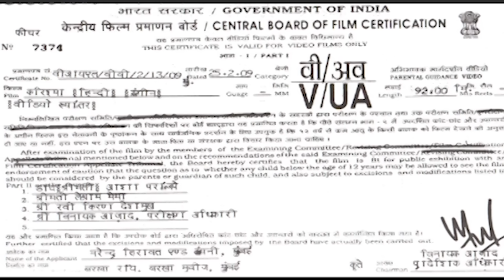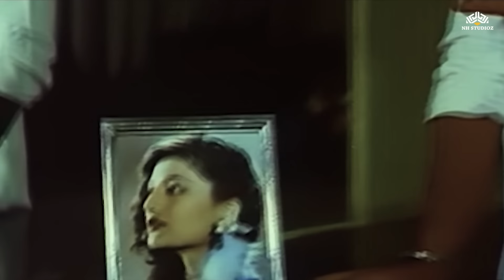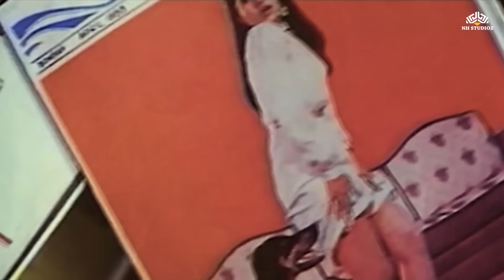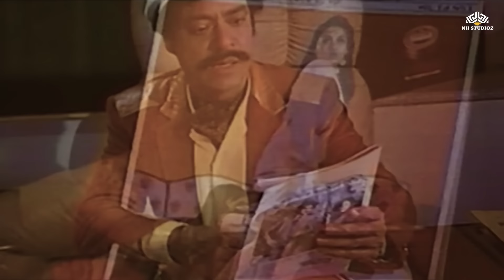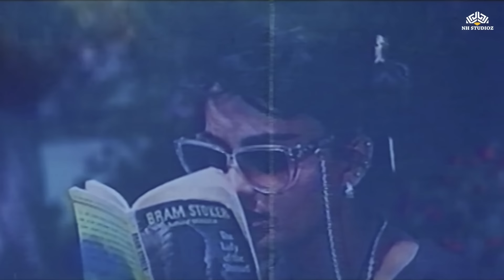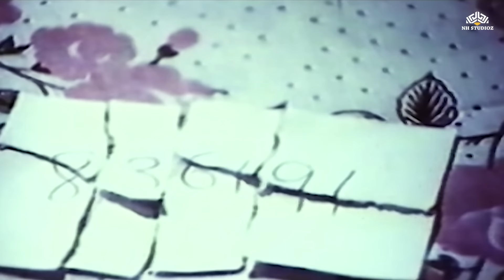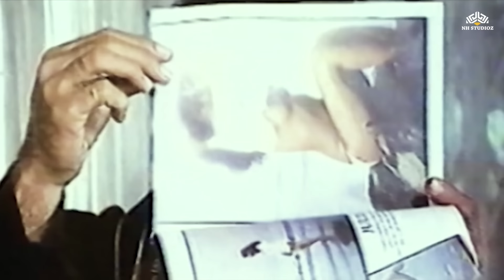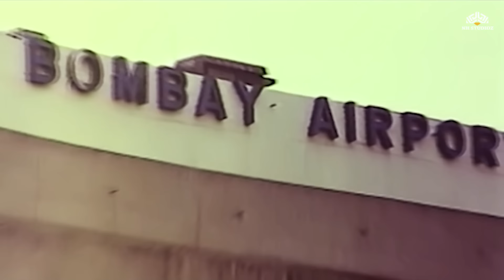80s की दशक की क्लासिक थ्रिलर फ्लिम | करिश्मा (1984) फुल हिंदी मूवी | कमल हासन, रीना रॉय, टीना मुनीम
► Synopsis
Sunny, a fashion photographer, gets embroiled in an unnecessary controversy when two of his model friends are murdered. When his girlfriend is made the next target, he strives to save her.

इस फ़िल्म में कमल हासन एक फ़ोटोग्राफ़र की भूमिका निभा रहे हैं, डैनी डेन्जोंगपा एक कुख्यात अपराधी का किरदार निभा रहे हैं और रीना रॉय कमल हासन के किरदार की प्रेमिका की भूमिका निभा रही हैं।

यह पी. भारतीराजा की तमिल फ़िल्म टिक टिक टिक (1981) की रीमेक है जिसमें कमल हासन ने भी इसी भूमिका में अभिनय किया था।

► Credits
Karishma (1984)  | करिश्मा
Karishmaa is a 1984 Hindi language film starring Kamal Haasan, Reena Roy, Tina Munim, Danny Denzongpa with Jagdeep, Sarika, Raza Murad, Viju Khote, Mac Mohan, Swaroop Sampat, Satyendra Kapoor, Mahesh Anand, and Baby Pinky.